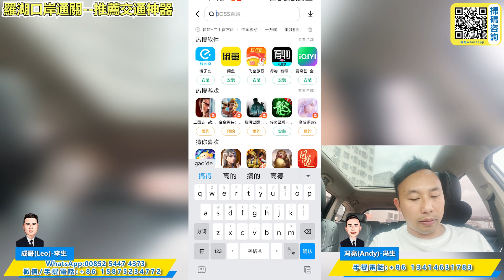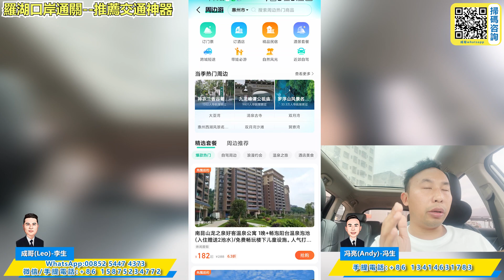羅湖口岸全面通關｜實現一日來回｜Andy介紹神奇軟件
更多詳細咨詢歡迎致
灣區專員 成哥(Leo)微信:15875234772
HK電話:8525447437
灣區爬樓梯專員 Andy 馮---微信: 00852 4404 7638